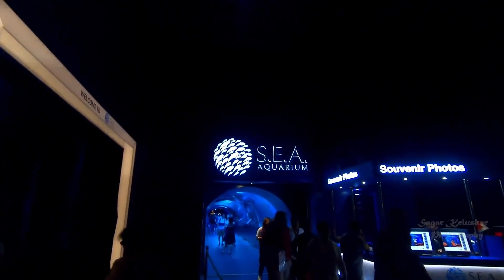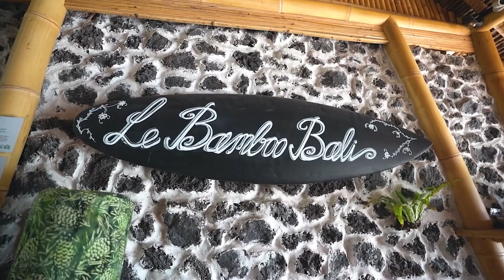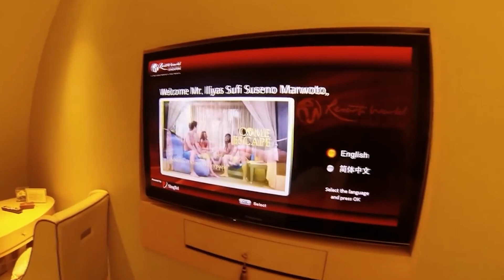INSIDE the World's Most Luxurious Hotel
When you think hotel, you think of a building, within a city center, or in some or other breathtaking location, right?

Well, the world’s most luxurious hotel hasn’t earned itself that title by being ordinary, and by following the rules.